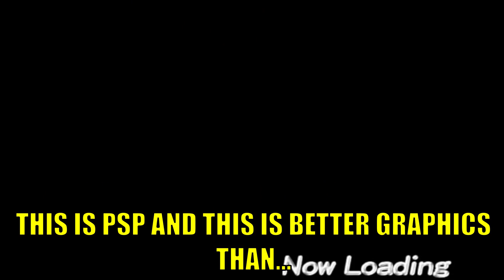Little Mermaid 2023 roasted!! - Stream Highlight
Stream highlight from my stream during the collab, well deserved highlight!